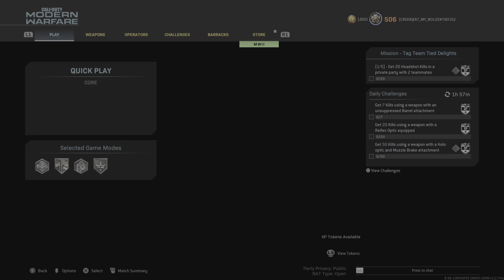Call of Duty: Modern Warfare_20230331171203